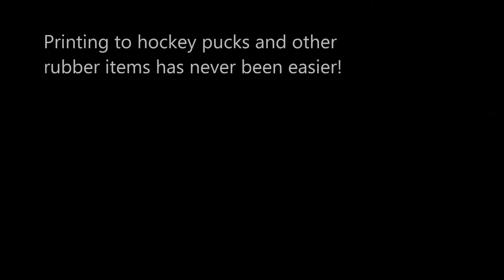Custom Hockey Puck (Rubber) Printer - UV Printing - Direct Jet UV LED Printers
Have you looked into what direct jet UV LED printing can do for your business? Direct Color Systems is the industry leader in creating powerful and versatile printers, made in the United States and sold around the globe. In this video see how simple it is to create beautiful graphics directly on rubber materials.

Not only is this printing convenient and simple, but these full color logos are beautiful and durable with highly legible text.

Look at the finished product. Not only does the image look great, but even in the video see how easy it is to read the small type website included on the edge of the graphic!

or learn more about the many uses of the UVMVP series of inkjet printers. An affordable model that can still handle thick substrates and doesn't compromise on the clarity or quality of the printed image. Not only will you be able to print directly on rubber, but on services as diverse as metal, plastic, wood, glass, ceramic tiles and so much more.

A full bed of hockey pucks (21 pucks) can be printed in 5 minutes and 20 seconds.